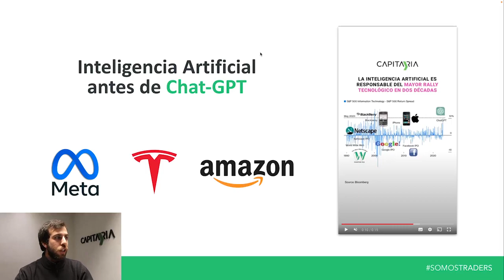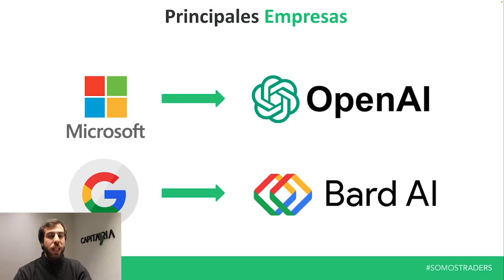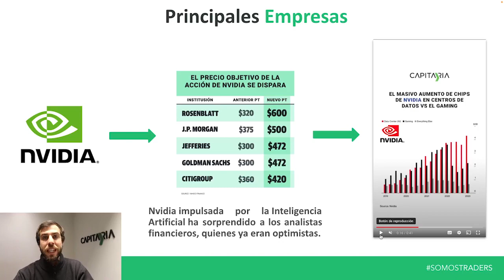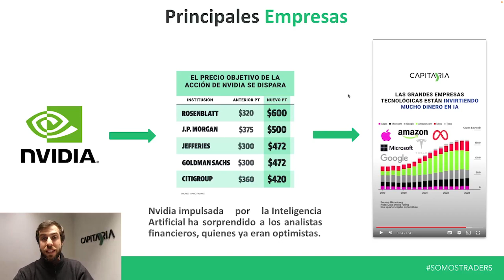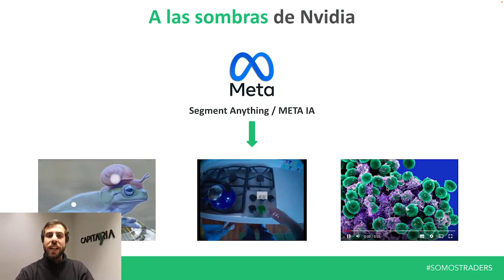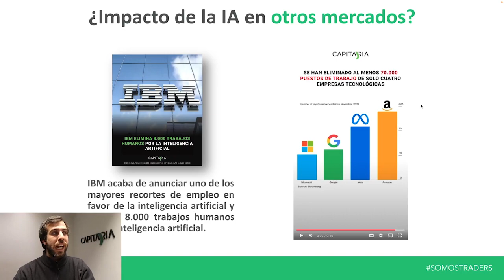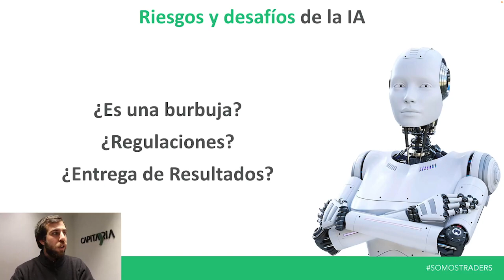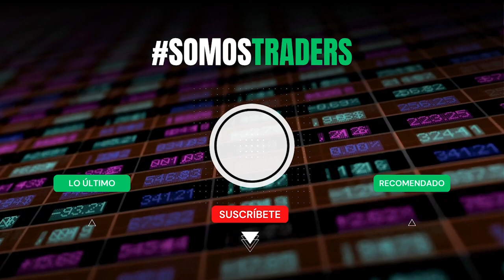INVIERTE en IA 🤖 ¿LA MEJOR OPCIÓN del AÑO? 🚀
👉 ¿Quieres INVERTIR en CAPITARIA?

La inteligencia artificial esta de moda, y en toda moda se puede invertir en la bolsa y beneficiarte con la tendencia.

Desde la llegada de ChatGPT  no se ha dejado de hablar en inteligencia artificial, todos sabemos que es el futuro, así que mejor comenzar desde ya invirtiendo en AI.

En este video te contaremos qué es la inteligencia artificial, qué empresas están relacionadas con esta tecnología y cómo puedes aprovechar esta tendencia como una oportunidad de inversión.

🤖 ¿Qué es y cómo invertir en Inteligencia Artificial? 📊